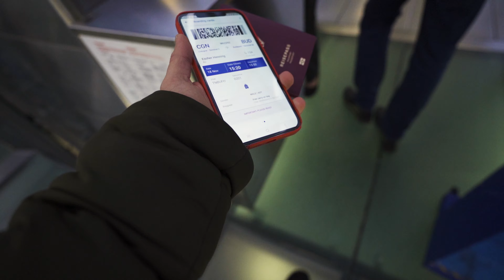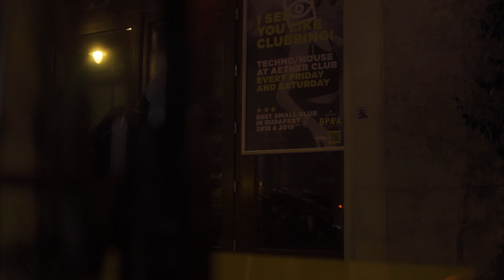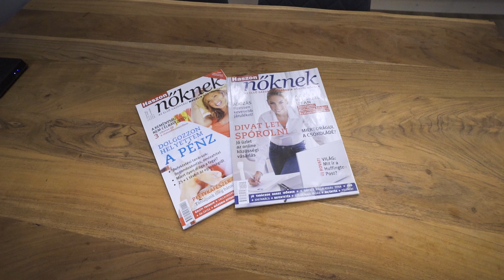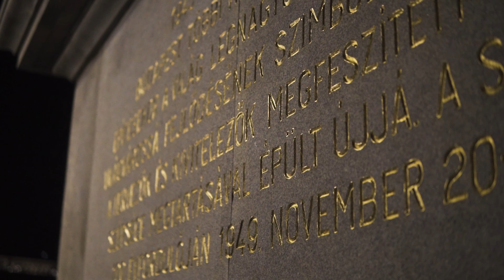HUNGARIAN HEAVEN - Where Elegance Meets Real Estate 🇭🇺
Awesome trip to Budapest, Hungary 🇭🇺❤️

Had the opportunity to shoot some real estate videos in the beautiful city of Hungary. What a great experience! ❤️